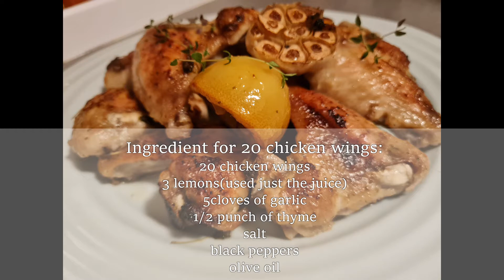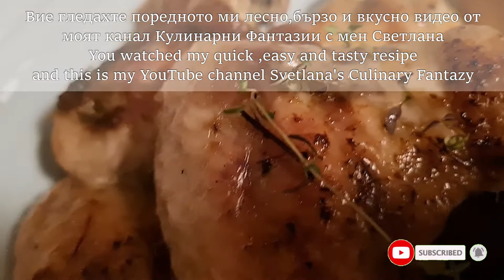Чеснови Крила с Лимон и Мащерка/ Lemon and Garlic Chicken Wings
Нужни продукти за 20 крила:

20 пилешки крила

сокът на 3 лимона

1/2 връзка прясна мащерка
5скл.чесън

сол
чер пипер

зехтин

Ingredients:

20 chicken wings
fresh juice from 3 lemons

1/2 bunch of thyme

5 cloves of garlic
salt

Black peppers

olive oil